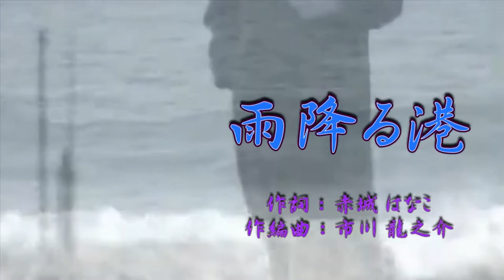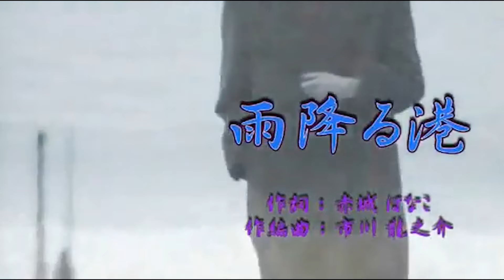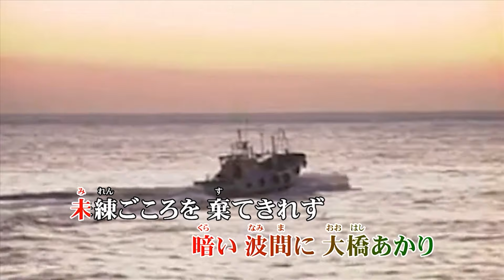オリジナル演歌♪雨降る港♪COVER：男宿＆まいど＆カラオケ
作詞：赤城 はなこ　作編曲：市川 龍之介
【00:00 COVER：男宿】
【04:05 COVER：まいど】
【08:10 カラオケ】

歌詞

降る雨に…
過ぎた時間が　巻き戻せたら
逃がした季節を　生き直せるか
日暮れ　灯台　群れ飛ぶ鴎
未練ごころを　叱るよに
汽笛が啼いて　遠ざかる

本牧の…
狭いフロアで　胸よせあって
こぼしたため息　夢風　夜風
翳（かす）む　むらさき　ホテルの小窓
未練ごころが　追いかける
並木の路の　影法師

何よりも…
夢がほしいと　すがった女（ひと）よ
いまなら幸せ　見つけられるか
暗い　波間に　　大橋あかり
未練ごころを　棄てきれず
港の見える　丘を行く